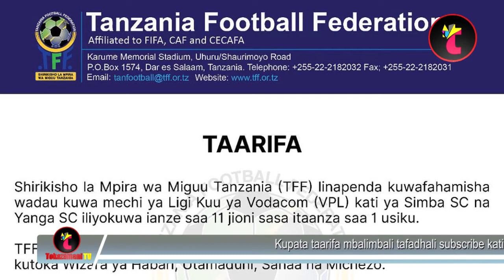BREAKING NEWS:Simba vs Yanga yasogezwa mbele TFF yathibitisha